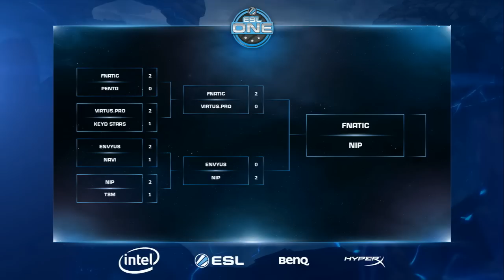CS:GO - EnVyUs vs. NiP [Dust2] - ESL One 2015 Katowice - Semifinal - Map 2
EnVyUs face off against NiP on Dust 2 for a chance at playing on the big stage. Find out who moves on and gets one step closer to the championship!

ESL One Counter-Strike: Global Offensive
March 12th-15th 2015 Katowice, Poland